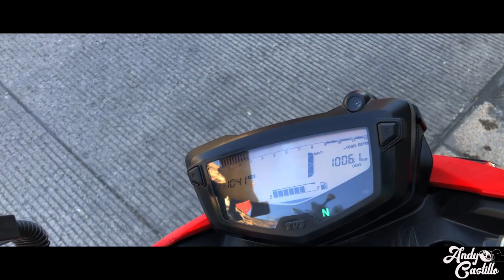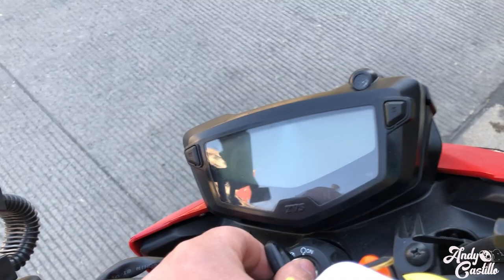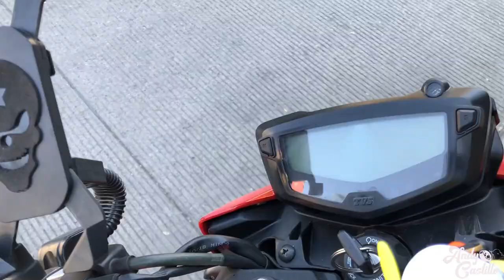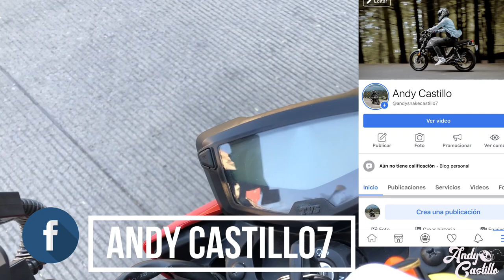TVS RTR APACHE 160 PRUEBA Y RESEÑA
Amigos tenemos nuevo video de prueba y reseña, en esta ocasión un suscriptor me presto su motocicleta una poderosa Apache RTR 160 de la marca TVS.